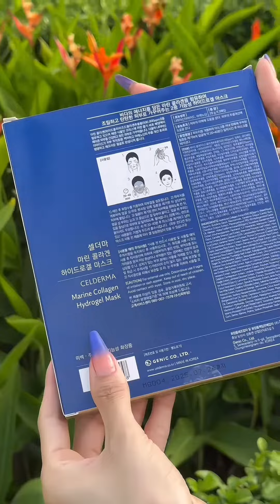MUỐN CÓ LÀN DA KHÔNG TUỔI HÃY THẬT CHĂM CHỈ ĐẮP MẶT NẠ CELDERMA MARINE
MUỐN CÓ LÀN DA KHÔNG TUỔI HÃY THẬT CHĂM CHỈ ĐẮP MẶT!

💯Mặt nạ Marine Celderma giúp da hồi sinh như thế nào?
💦Thành phần có gì mà Marine luôn được mệnh dành là dòng mặt nạ đến từ biển sâu?
💥Chất mask có đủ "xịn xò" để dưỡng chất thẩm thấu sâu vào da?